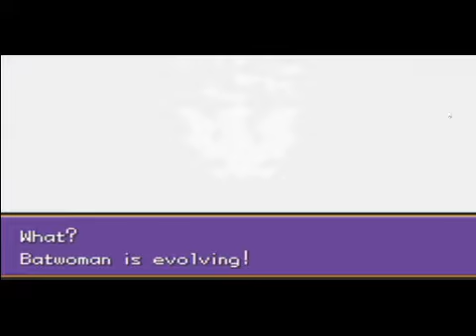Pokémon Unbound - 03